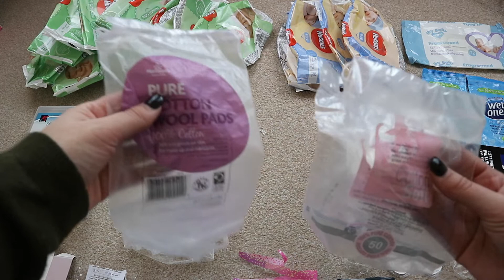Produtos de cabelo, rosto e corpo acabados do ano de 2020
Olá!

Após alguns dias de ausência deixo-vos com o video onde vos mostro todos os produtos de cabelo, rosto e corpo que acabei durante o ano de 2020, que confesso, gostei imenso de gravar e de ter a noção de quanta tralha usei durante o ano.
Espero que gostem do video, que se divirtam a ver e qualquer coisa deixem ai em baixo que eu respondo assim que possa.

Bjs*